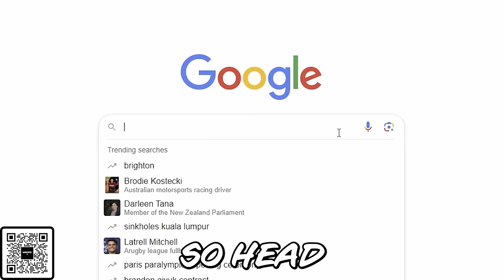Teaming up with Rust Cheaters.... Again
Gaming PC
CPU: 13th Gen Intel Core i9-13900K
GPU : NVIDIA GeForce RTX 4090
Motherboard: MPG Z790 CARBON WIFI
Ram: 64g Corsair Dominator DDR5 5600MHz
Monitors: 2x ROG Swift OLED PG27AQDM , 26.5-inch QHD 2560 x 1440 W-OLED, 240 Hz refresh rate and 0.03 ms response time

Streaming PC
CPU: AMD Ryzen 9 5900x 12-Core Processor
GPU: NVIDIA GeForce RTX 3090
Mother Board: ROG CROSSHAIR VIII HERO WIFI
Ram: 32g G.Skill DDR4 3600MHz